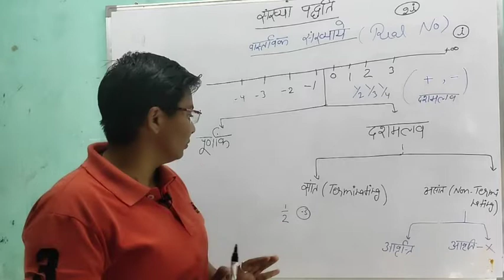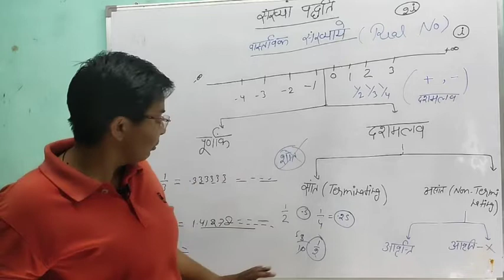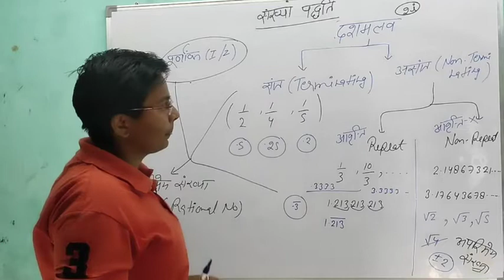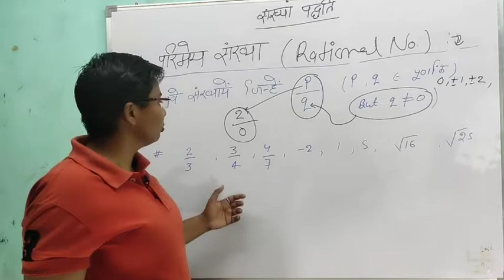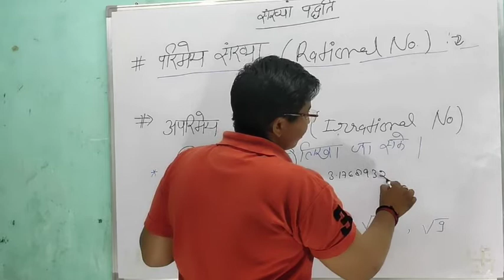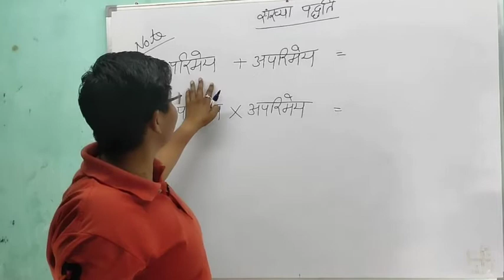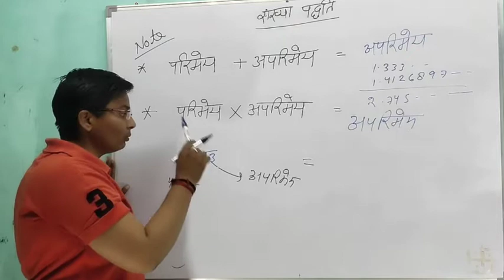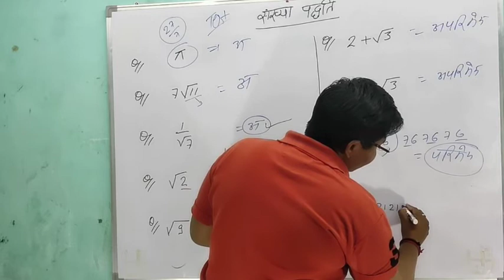परिमेय & अपरिमेय संख्या || संख्या पद्धति (Number system) || Maths for Up police/ ntpc cbt 2/ lekhpal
परिमेय & अपरिमेय संख्या || संख्या पद्धति (Number system) || Maths for Up police/ ntpc cbt 2/ lekhpal/group d.

This is a educational channel for all types of competitive exams.
👉 UP Special :-
UPSSSC
Lower Pcs
Chakbandi
Lekhpal
VDO
Junior assistant
Up RO/ARO
UP SI
Up police

SSC :-
ssc cgl
ssc cpo
ssc chsl
ssc steno
ssc mts

RAILWAY :-
RRB NTPC

OTHER:-
Rajsthan police
Raj. Si
Bihar constable
Bihar daroga
Haryana police
Hsssc
Uptet
Up B.Ed
Ctet